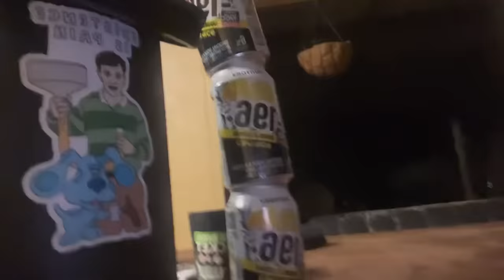Night out with UNCLESINK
Enjoy the crap editing mate cheers 🍻